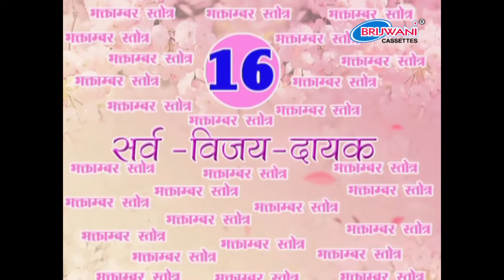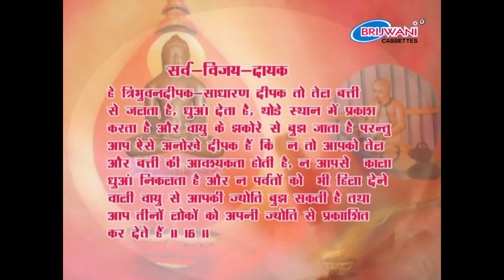Bhaktamar Stotra 16 || In Sanskrit with Hindi Arth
Album : Bhaktamar Stotra (In Sanskrit with Hindi Arth)
Singer : Vandana Bhardwaj
Label : Brijwani Cassettes